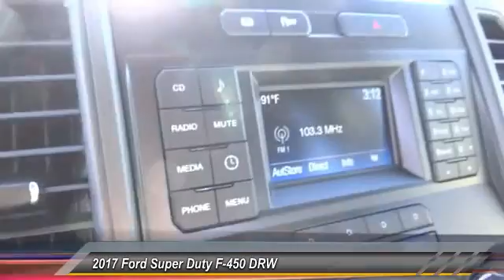2017 Ford Super Duty F-450 DRW TEMECULA BEAUMONT MENIFEE PERRIS LAKE ELSINORE MURRIETA R170615F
2017 Ford Super Duty F-450 DRW LARIAT 4WD SUPERCAB 168 WB 60 CA

26895 Ynez Rd.

GOSCH FORD TEMECULA PROUDLY SERVING TEMECULA, BEAUMONT, MENIFEE, PERRIS, LAKE ELSINORE, MURRIETA, AND SURROUNDING SOUTHERN CALIFORNIA LOCATIONS. THIS 2017 Ford SUPER DUTY F-450 DRW IS EQUIPPED WITH A 6.7L 4v OHV Power Stroke V8 Turbo Diesel B20 Engine, AUTOMATIC TRANSMISSION, AND RECEIVES AN ESTIMATED . GOSCH FORD TEMECULA 26895 YNEZ RD. TEMECULA CA 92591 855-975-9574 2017 Ford SUPER DUTY F-450 DRW LARIAT 4WD SUPERCAB 168 WB 60 CA Stock #: R170615F | VIN: 1FD0X4HT2HEC09509 | 2017 Ford Super Duty F-450 DRW Lariat 4WD SuperCab 168 WB 60 CA Gosch Ford Temecula